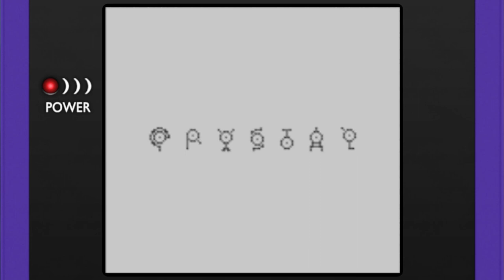Pokemon Crystal Retrospective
Gen 2 is everyone's favorite pokemon game, so let's take a look back at it. Also credit to redqueen for the Gameboy Color overlay